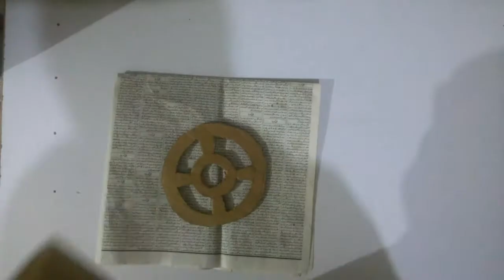wall hanging 3d paper wind chime||paper art|| home girl Art & craft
paper wind chime . wall hanging Heart shape and star shape, so easy to make, you must try..

home girl Art & craft